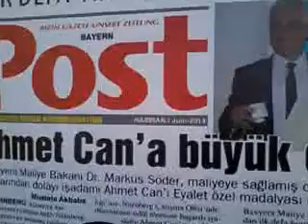Türkische Festival Nürnberg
Türkische Festival Nürnberg 2014